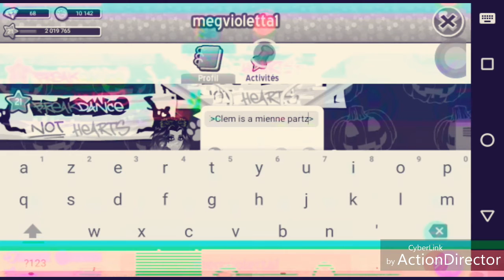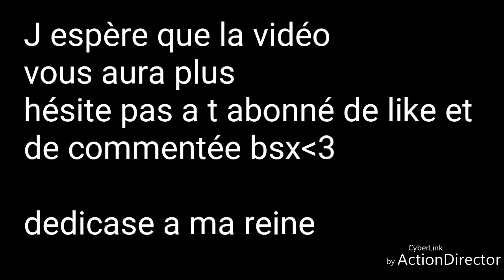Confiance en toi (MSP)